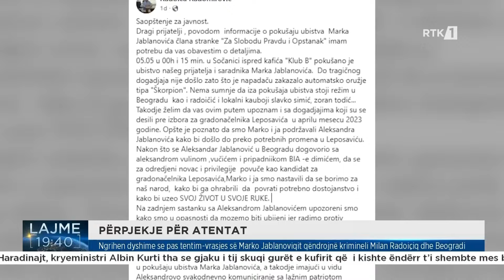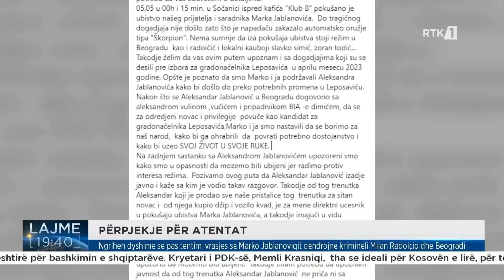Ngrihen dyshime se pas tentim-vrasjes së Marko Jablanoviqit qëndrojnë krimineli Milan Radoiçiq